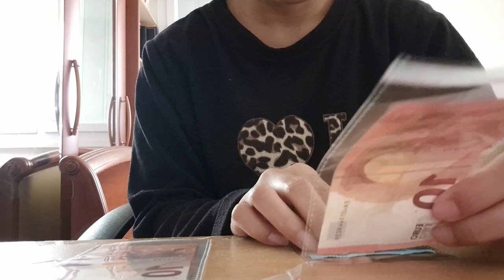របៀបធ្វើកាដូសម្រាប់មនុស្សជាទីស្រលាញ់ gift giftideas gifts giftbox birthdaygift birthdaygifts